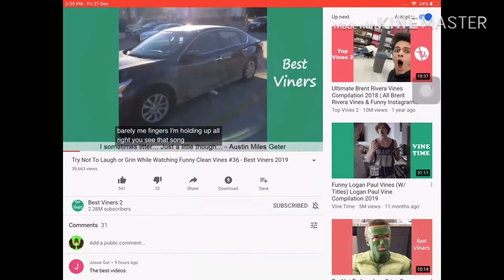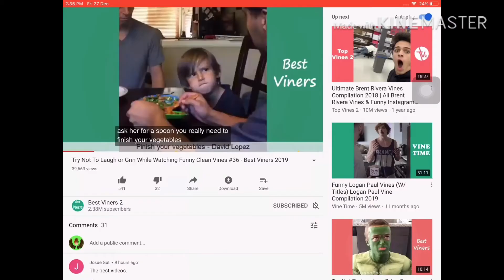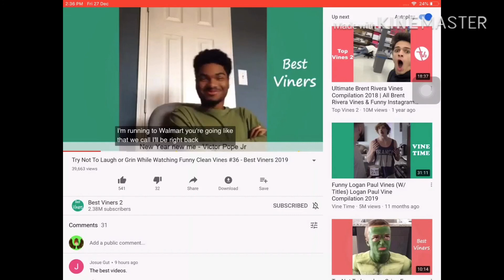Try not to laugh challenge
Find all the secrets